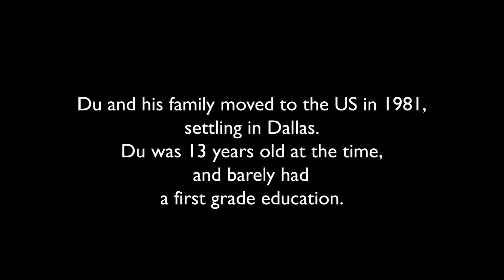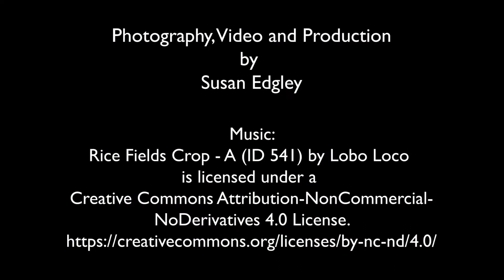Du Chau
Dallas resident and artist Du Chau, as well as advanced ceramics adjunct faculty at Brookhaven College, creates porcelain sculptures and mixed media art based on his childhood and family memories in Vietnam.

By Susan Edgley